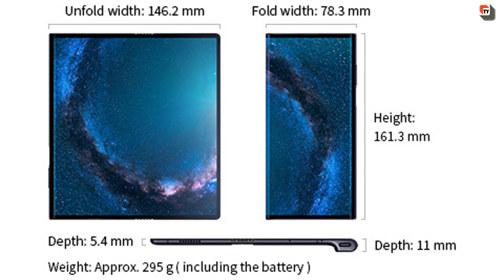Smartphone Worth 2 Lakhs | Huawei Mate X Foldable Smartphone Specification & Features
Dosto Aaj Ki Is Video Me Maine Aapko 2 Lakh Rupye Wale Huawei Mate X Smartphone Ke Bare Me Bataya Hai Ummeed Hai Aapko Ye Video Bahut Pasand Aayega.